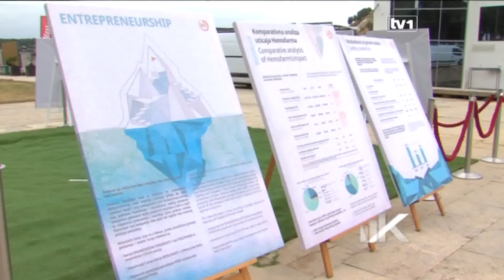U Beogradu održan sastanak Štade grupe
Beograd je prethodnih dana bio domaćih globalnog sastanka Štada grupe, u okviru koje od 2006. godine posluje i kompanija Hemofarm, jedan od najvećih proizvođača generičkih lijekova i zdravstvenih proizvoda široke potrošnje koji se izdaju bez recepta. Sastanak je okupio predstavnike 150 članica koje posluju u okviru Štada grupe.